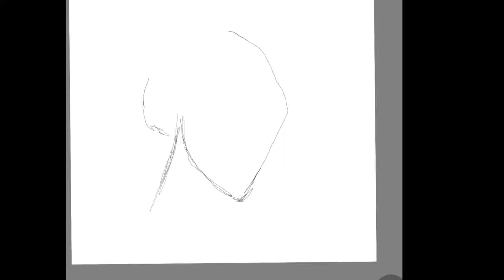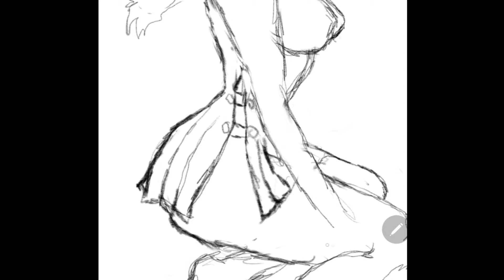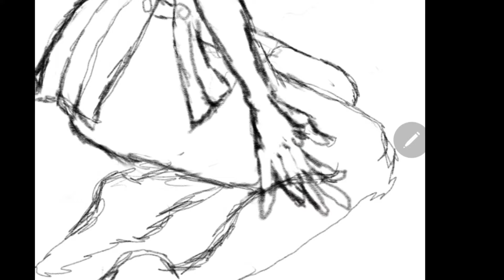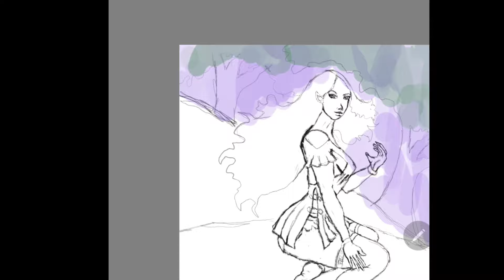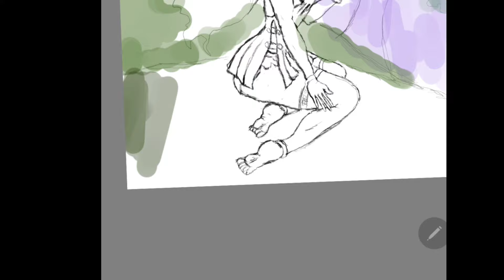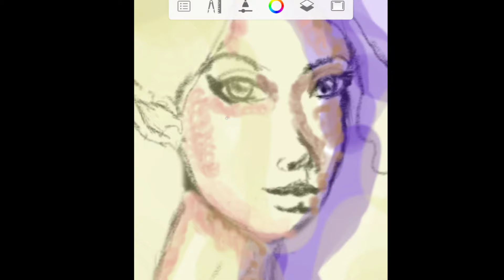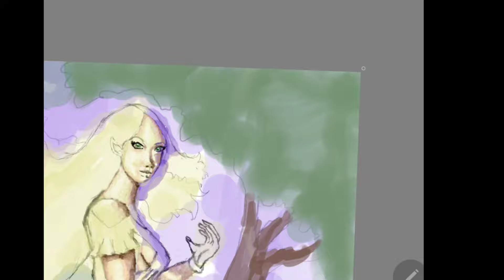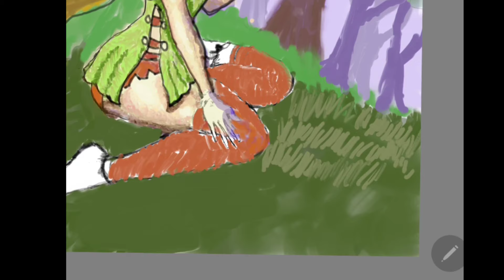How do I Digital Paint Lady Elf in the glen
How do I digital paint Lady Elf in the glen is a time lapse digital painting video in which I show my digital painting process